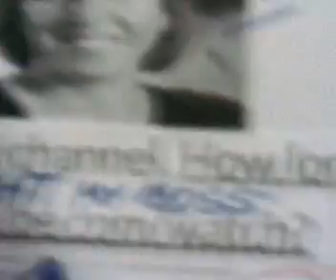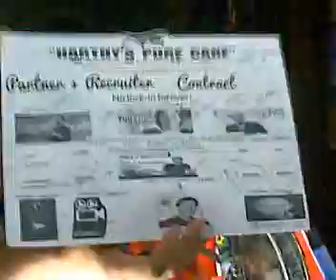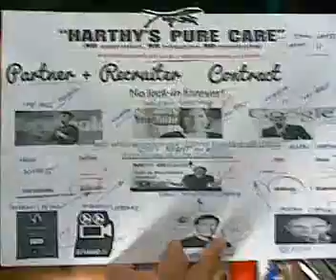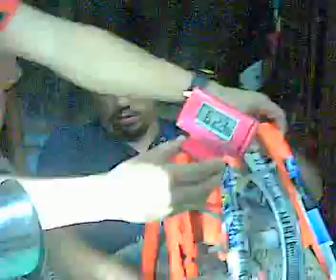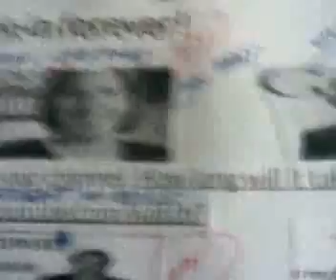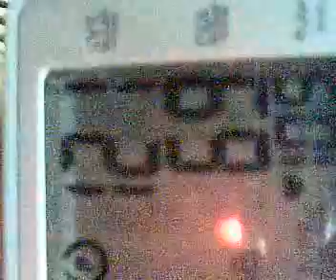4th treatment Partial Tear ACL 7 minutes A E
Please the Only Machine is Not in the Hospital or in the Market by which is STRESS TEST MACHINE for ELECTRONIC MELLINIUM and Year 3000 Ready by which Based in American and British Heart Foundation and Harvard and John Hopkins by which MODIFIED ALL ..